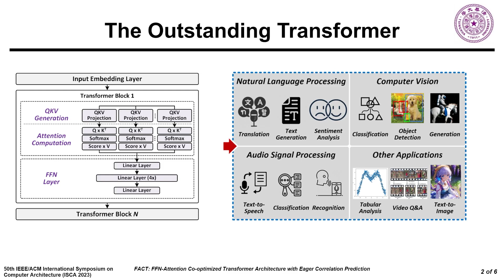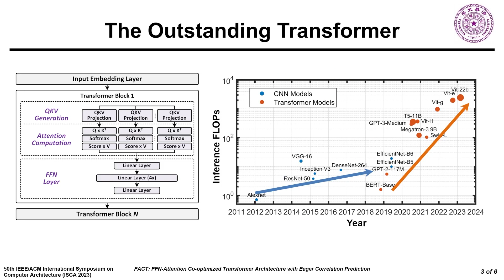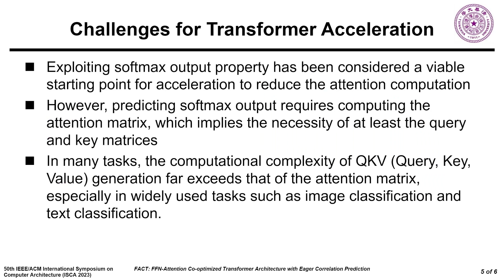ISCA'23 - Lightning Talks - Session1A - FACT: FFN-Attention Co-optimized Transformer Architecture wi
ISCA'23: The 50th International Symposium on Computer Architecture

Lightning Talks - Session1A: ML Systems

Paper Title: FACT: FFN-Attention Co-optimized Transformer Architecture with Eager Correlation Prediction
Authors: Yubin Qin, Yang Wang, Dazheng Deng, Zhiren Zhao, Xiaolong Yang, Leibo Liu, Shaojun Wei, Yang Hu, Shouyi Yin